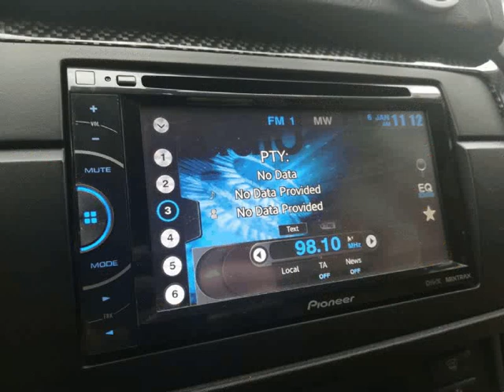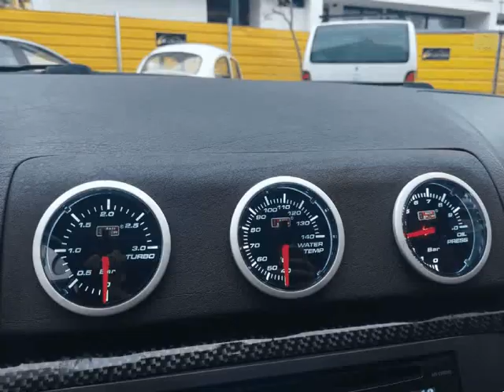BMW 330 Pack M Kompressor para Venda em Serie Original . (Ref: 581520)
BMW 330 Pack M Kompressor para Venda em Serie Original . (Ref: 581520) do ano 2002 com 83000 Kms.BMW 330i Pack M Kompressor!! Preparação feita por profissionais com o objectivo de criar um desportivo fiável e seguro para qualquer utilização! BMW 318i com SWAP 330i, Mecânica M3 (braços de suspensão, suspensão, diferencial autoblocante, suspensões, sistema de travagem...) e interiores M3 (Quadrante, bancos, quartelas...), Motor todo preparado com Kompressor aplicado. Agradeço contacto telefónico. A informação disponibilizada, não dispensa a sua confirmação nem poderá ser considerada vinculativa,a nossa empresa não se responsabiliza por itens de carácter obrigatório da plataforma, colocados nos anúncios. Garantia e revisão geral por acordo mutuo .Todos os dados e disponibilidade carecem de confirmação junto do vendedor.